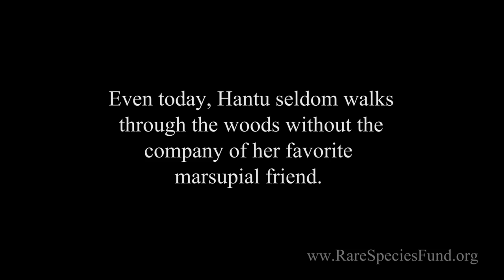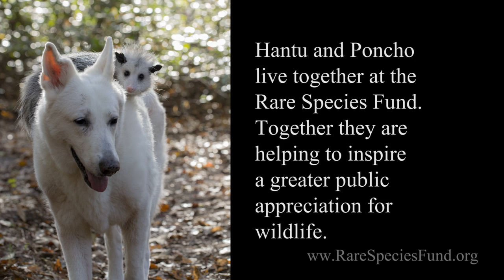Dog raises a baby Opossum after its mother was killed by a car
Hantu the White German Shepherd Plays Surrogate Mum to Poncho the Opossum at the Rare Species Fund, South Carolina, USA.

Poncho the opossum was found clinging to his mother's back after she had been hit by an oncoming vehicle, a common hazard for nocturnal animals. Under veterinary supervision, Poncho was brought to the Rare Species Fund in South Carolina where he has nursed to health. Opossums are the only New World marsupials and, in the wild, spend the first several months of their lives clinging to their mother's backs. Having had no puppies of her own, Hantu seems a more than willing foster mum and mode of transportation for Poncho. Robert Johnson of the Rare Species Fund says, "They are both playing important roles in each other's lives. When Hantu goes for her daily walks through the woods, she won't leave the house until Poncho is securely mounted on her back."